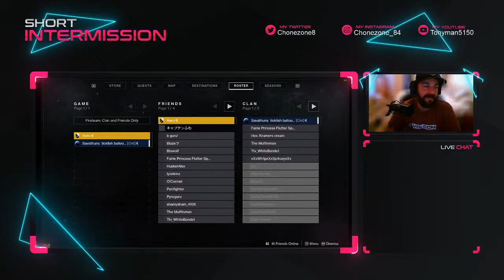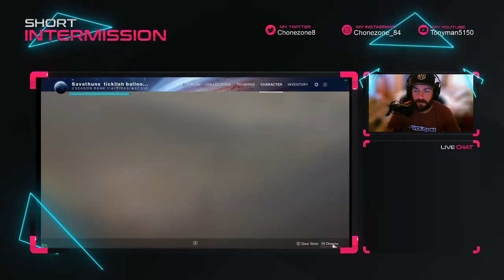IM A PEACOCK, YOU HAVE TO LET ME FLY!! getting carried in trials